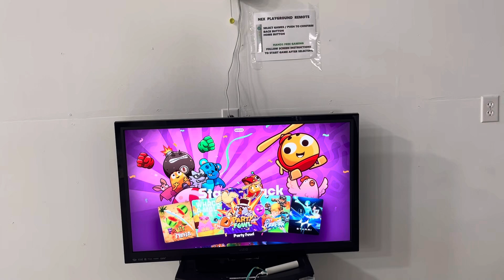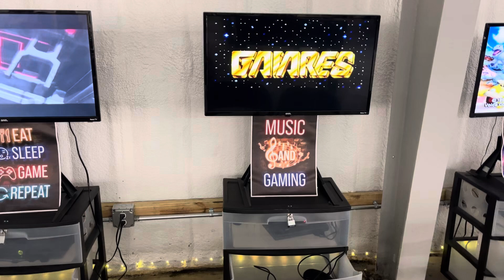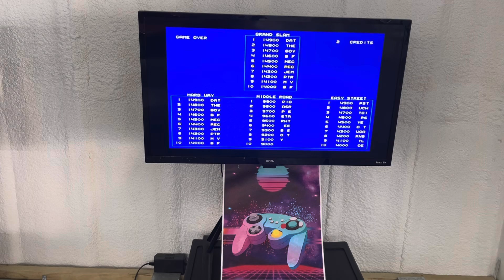Keep on gaming